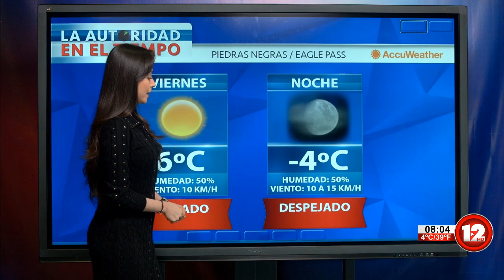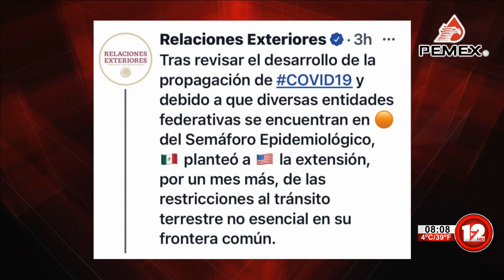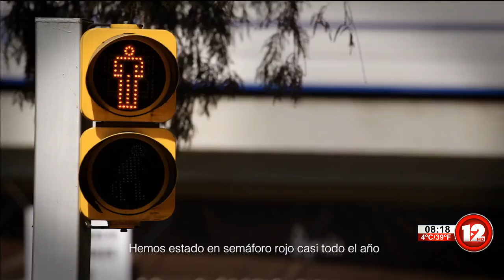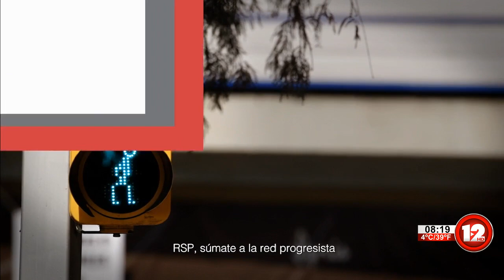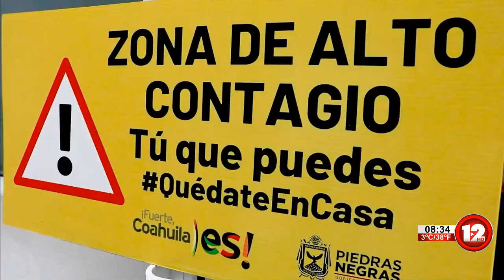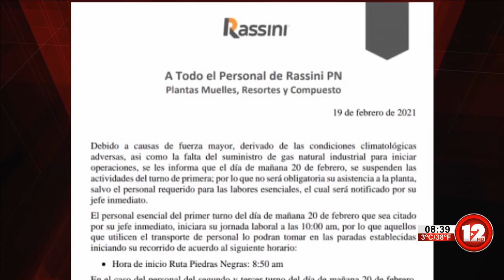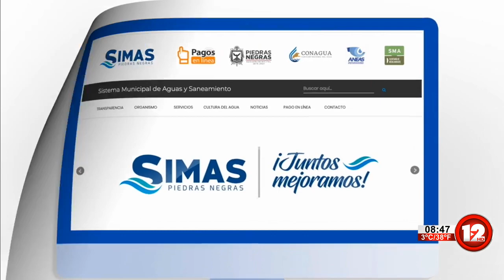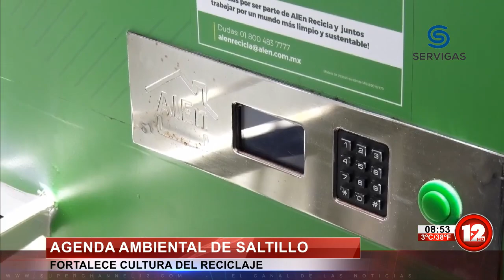TELEZÓCALO NOCTURNO│19 DE FEBRERO DEL 2021